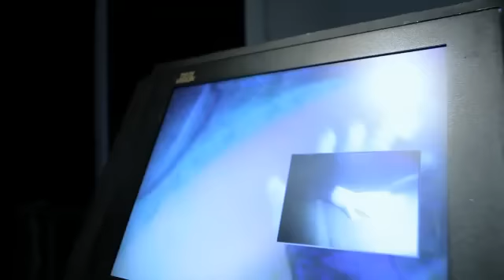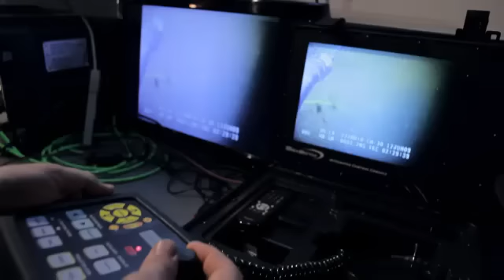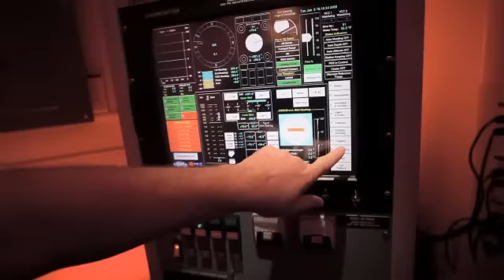WHY BE A NAVY DIVER? (THIS IS WHY)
Here are some reasons to be a naval diver!